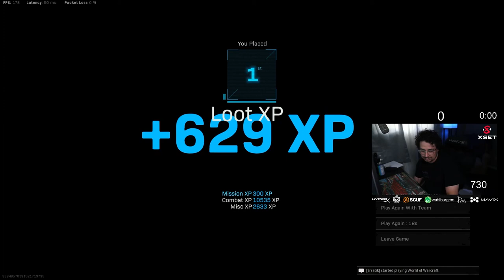new *BROKEN* SECRET MARCO AR BUILD is INSANE (Best MARCO AR Class Setup)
The OG of the 3x Milano Build now brings you this INSANE Long Range Marco Build. It was SO FUN to use and really felt viable out there! Try it out and let me know what you think!

*NEW* SECRET MARCO AR BUILD is INSANE AT RANGE